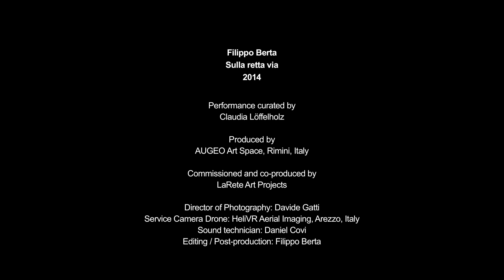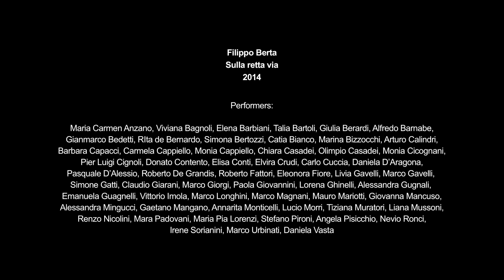Filippo Berta, Sulla retta via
La performance site specific “Sulla retta via”, realizzata da Filippo Berta nel 2014, mostra una fila di persone che si muove lungo il bagnasciuga di una spiaggia deserta.
52vids x Ibrida: in questa serie troverete opere audiovisive di videoarte, videoclip, estratti di film ed estratti di video performance. La selezione targata Ibrida Festival fotografa uno spaccato importante degli artisti italiani contemporanei, che adoperano prevalentemente il mezzo audiovisivo, attraverso un processo conscio e inconscio di ibridazione dei linguaggi.
#50 Filippo Berta, Sulla retta via, 2014, 1’47’’. CREDITI: Performance curata da Claudia Löffelholz, commissionata e prodotta da LaRete Art Projects e AUGEO Art Space. Direttore della fotografia: Davide Gatti. Service Camera Drone: HeliVR Aerial Imaging. Tecnico del suono: Daniel Covi. Montaggio e post-produzione: Filippo Berta. COURTESY OF: Prometeo Gallery di Ida Pisani (Milano, Lucca).